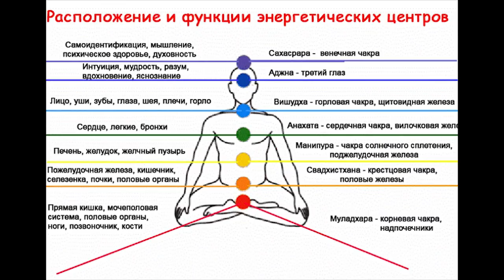Курс "Омолаживающие Медитации". Руководитель Курса - Константин Стефанский. Урок 1 - Чакры. Теория!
Школа "Познание".
Курс "Омолаживающие Медитации".
Руководитель Курса - Константин Стефанский.
 Методы Сверхчувственного Восприятия".
"Чакры и состояние ясного спокойствия - базовое состояние при медитации".